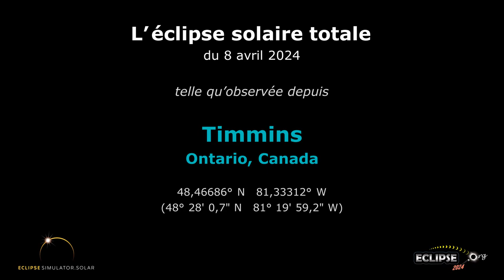L'éclipse solaire totale du 8 avril 2024 vue depuis Timmins, ON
À quoi ressemblera l’éclipse solaire de 2024 depuis Timmins, Ontario ?  Découvrez-le ici !

(La séquence d'éclipse commence à 0:22)

Liens pertinents :
• Eclipse2024.org
• Page Web sur l’éclipse solaire de 2024 pour Timmins

À quoi ressemblera l’éclipse solaire de 2024 depuis Timmins ? Cette simulation vous le montrera ! À l’aide du simulateur d’Eclipse2024.org, nous avons capturé pour vous un panorama du ciel en images. De cette façon, il vous sera possible d’observer l’éclipse avant même qu’elle ne se produise !* Notez qu’il ne s’agit qu’un des nombreux stratagèmes d’Eclipse2024.org pour vous fournir des informations et du contenu éducatif ainsi que pour susciter votre intérêt au sujet de l’éclipse totale de 8 avril 2024.

Nous publierons des vidéos de l’éclipse sur notre chaîne pour plus de 2000 villes au Canada, aux États-Unis, et du Mexique. Vous êtes libre d’intégrer cette vidéo dans le matériel promotionnel et le site web de votre organisation ou de votre communauté. Vous pouvez aussi utiliser cette vidéo dans votre journal télévisé (veuillez simplement indiquer un lien d’Eclipse2024.org). Les vidéos sont également disponibles en anglais et en espagnol, en fonction de l’emplacement.